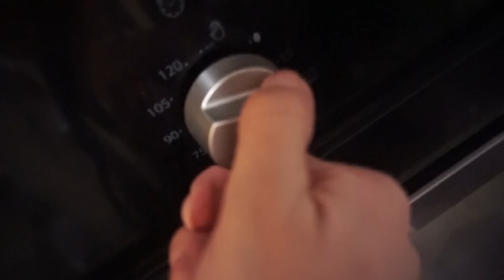Fifi találkozik az anyukájával | Inez Dragos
Sziasztok :)

Az egyik kedvenc videóm lett a mai, és pedig azért mert sikerült összehozni hogy Fifi találkozon az anyukájával!

Kakaós csiga recept:

Hozzávalók:

Massza:
275g liszt
125ml tej
2 tojás
5g élesztő
25g olvasztott vaj
1 csomag vaniliás cukor
1 csipet só

Krém:
75 g vaj (szobahőmérségletű)
75g cukor (barna cukor ha van otthon)
1-2 kanál kakaópor

Massza Elkészítése:
A liszt, a cukor, az élesztő, 1 csipet só, az olvasztott vaj és a 2 tojás mehetnek a robotgépbe. Jol összekevered, aztán lassan hozzáöntöd a tejet.
Egy kiolajozott tálba helyezd bele a masszát, fed le és hagyd nőni kb 3ö percig. Mig nő a massza, keverd össze a kakaóport, a vajat és a cukrot, és meg is van a töltelék.
Amiután pihent a massza, kinyújtod  és megtöltöd a kakaós krémmel, feltekered és felvágod a kis csigákat. Belehejezed egy sütőpapiros tepsibe, ahol még pihenek a csigák 2ö percet..
Mehet a sütöbe 30 percig, 180 fokon.

Jó Étvágyat! :)